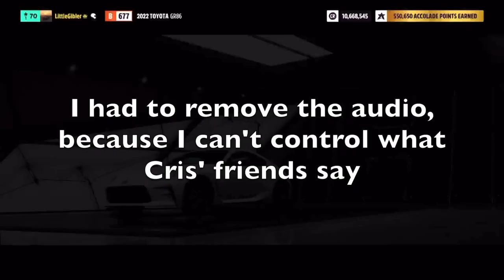Getting the Toyota GR86 | Forza Horizon 5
This video was supposed to come out the week that the GR86 came out, but I made a minor mistake, and now it almost a month late. Oops!

Hey y'all! I love Toyota in real life. I follow all the new update to cars, I watch them race in NASCAR, I'm a big Toyota fan! When I saw the GR86 in the beginning of this series, I almost lost it. I was soooo excited! Now, y'all get to watch me win it! And I thought it was only fitting to win it using older Toyotas! Oh, and in the beginning, it looks like I'm a crazy person talking to myself. While I am crazy, I wasn't talking to myself. I was in a party with Tyler and Cris. Oh, and please, go check Cris out! He's a pretty cool guy, even if he doesn't know what the letter "h" is. Seriously, who spells "Chris" "C-R-I-S?" I can get behind "Kris," but "Cris" is just wrong.